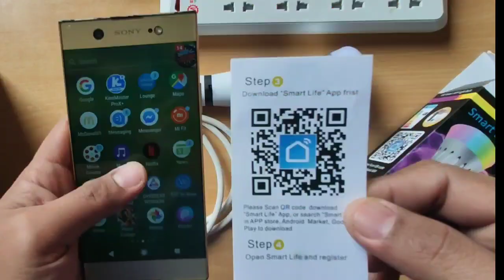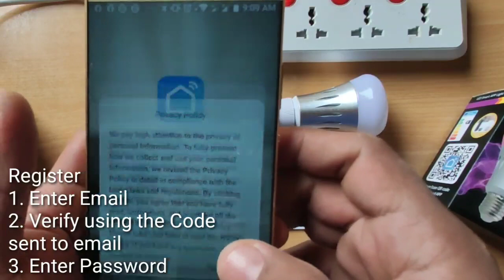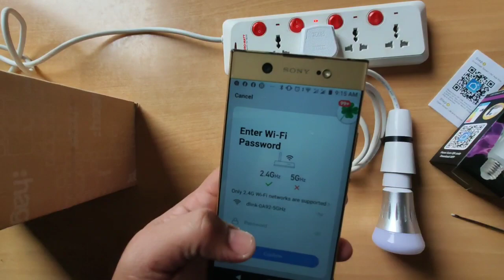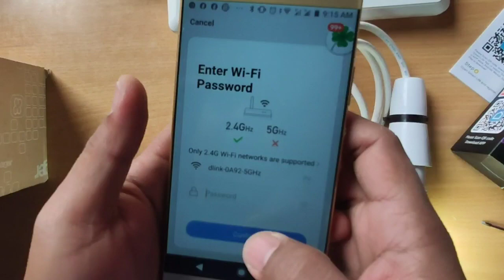How to connect Smart LED Bulb 220V (SONOFF Bulb)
Material:
Smart LED Light 220V 7W RGB
WIRED bulb holder
Mobile